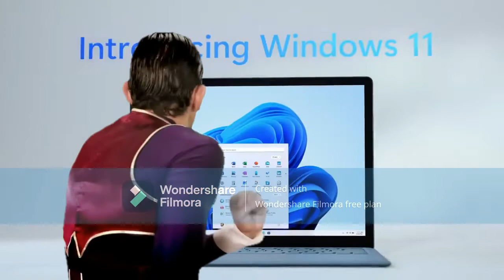Robbie Rotten Hiding Windows 11